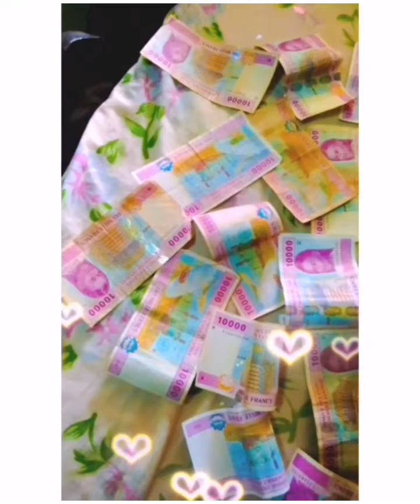Marriage Tips For Both Men & Women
Marriage is good if you understand the principles governing marriage. Every successful marriage out there follow this rules.

In this video I outlined the two reasons for marriage to work.

If you need an online business régister here: successlifeint.com